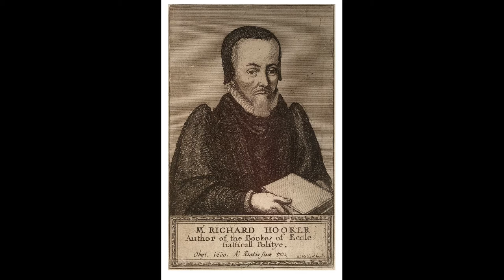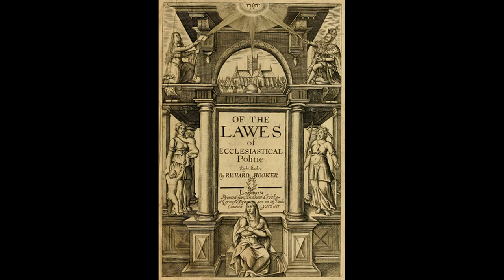At Home with the Saints - November 3, 2020 - Richard Hooker